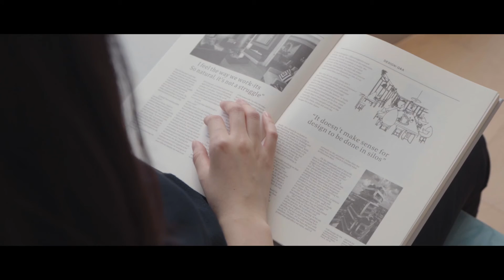建筑空间拍摄｜南通1895时光城市展厅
第一次尝试拍摄室内空间短片，坐标中国🇨🇳江苏南通，上手时一脸茫然，面对空间无从下手，得益于有同去摄影前辈指点。
希望可以和更多的室内拍摄者沟通交流学习